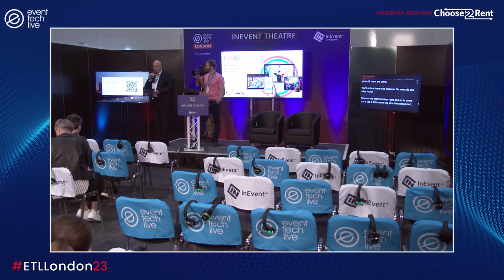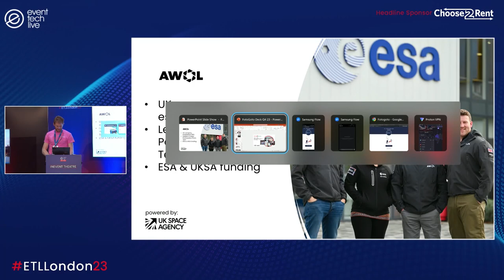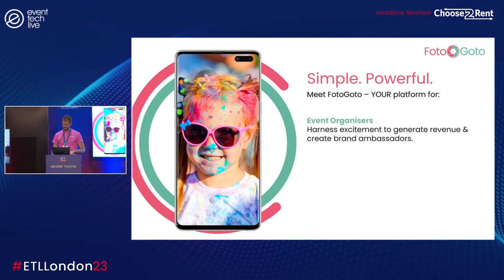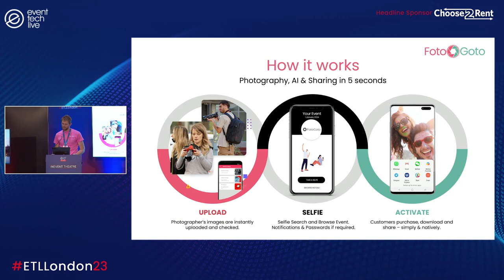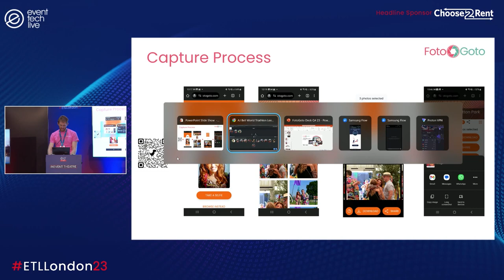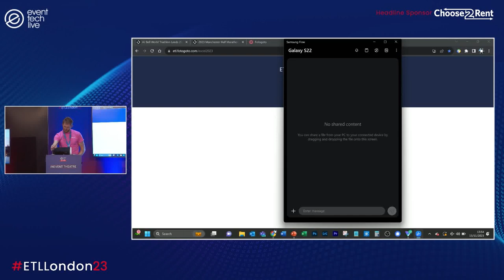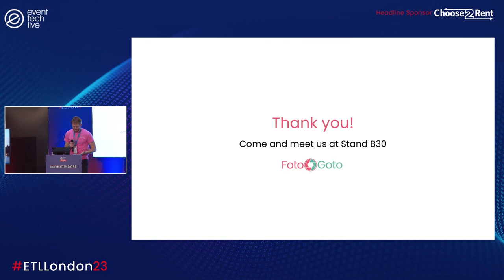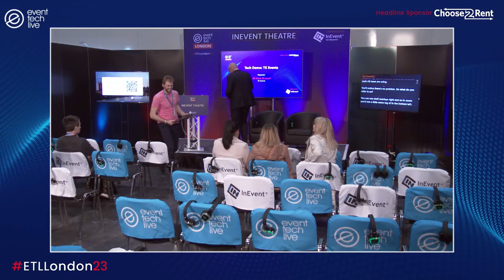Tech Demo FotoGoto, Rich Burnett - Event Tech Live 2023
Featuring Rich Burnett, FotoGoto.com

Video Production thanks to our friends at First Sight media, please visit firstsight.media